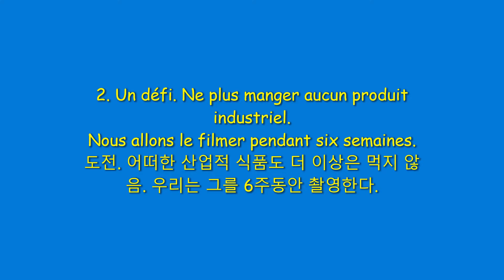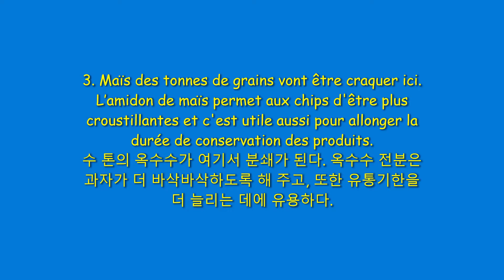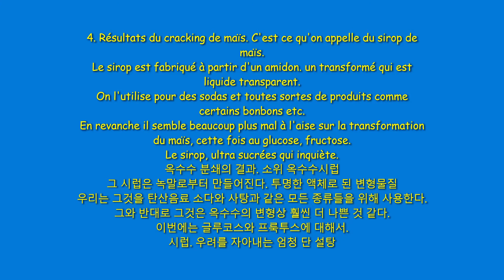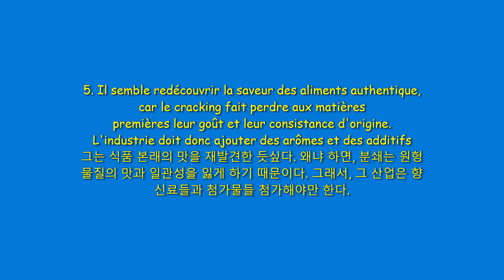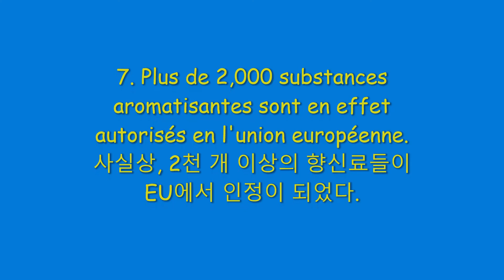가공식품을 끊으니까 6주에 10kg감량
가공식품을 천연농수산물로 바꾸기만 해도 10kg은 한두 달이면 빠진다.
게다가 양을 좀 줄인다면 훨씬 더 많이 빠진다.

가공식품은 먹어도 먹어도 배고프게끔 대기업에 고용된 과학자들이 천재적인 머리를 써서 만들어 놓은 것이다.  그러니까,  소비자들은 자신이 절제력이 부족하다고 자신을 책망할 이유가 없다. 일반인들은 이 포로의 수용소에서 벗어날 수 없다. 즉, 가공식품은 폭식을 유발하고 비만이 된다.  이들은 돈에 눈이 어두워서 진실을 왜곡하는 괴물들이다.

한 번 체내에 들어 온 각종 인공화학물질들은 배출되지 않아서 비만과 만성적인 질병들을 유발한다.

대기업이 식품광고를 할 때에는 과학적 이론을 끌어다가 항상 소비자의 건강을 위한 것이라는 문구를 빼놓지 않는다.  딱 거기까지만 옳고 그 다음부터는 기만과 사기에 가깝다.
여러 분은 배추나 무우를 광고하는 것을 본 적이 있는가?
샘물을 광고하는 것을 본 적이 있는가?

참고로, 이것은 프랑스어로 말하기(대화)의 교재입니다.  누구나 참여 가능
전세계 일주를 하면서 각 대도시들에서 한 달씩 살기를 위한 교재